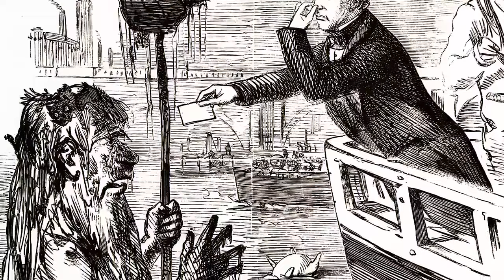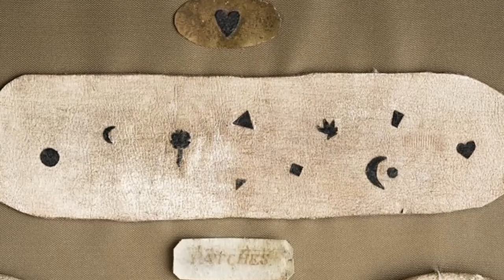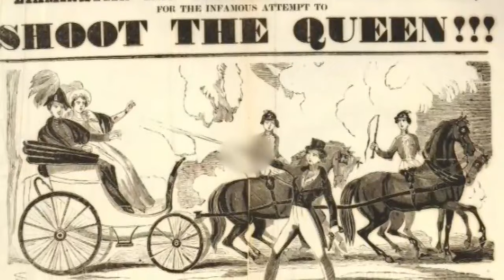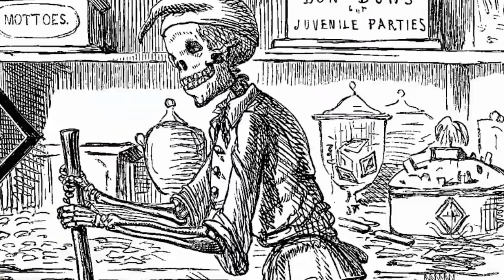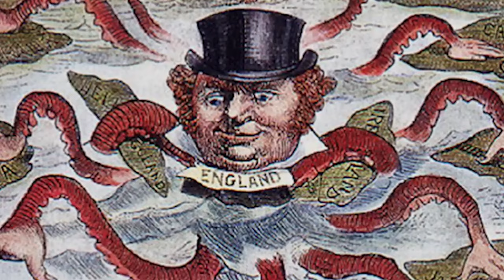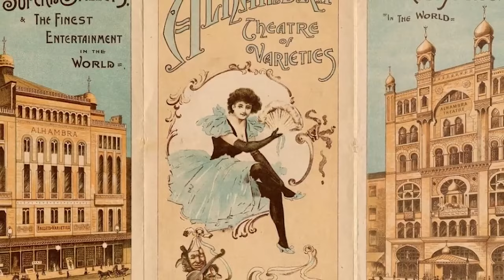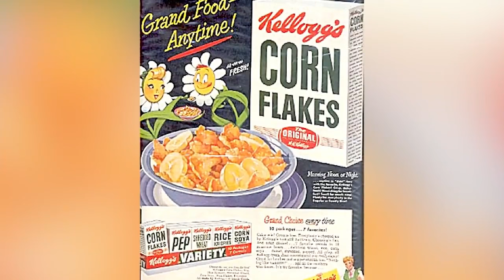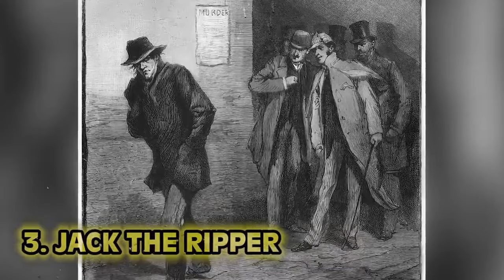Top 10 Unsettling Intimacy Practices In History They Didn't Teach You About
What's your morning skincare routine like? How many steps does it take? Back in the Victorian era, cosmetics were extremely dangerous! Join us today on Bumblebee as we count down our Top 10 Unsettling Intimacy Practices In History They Didn't Teach You About!

Editors:
🍯Garreth Arenburg-Duchesne